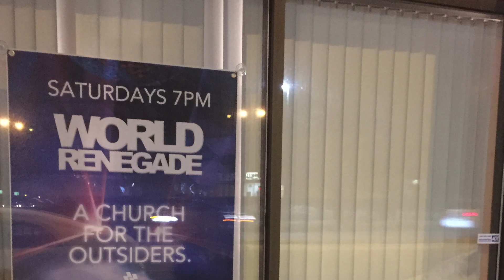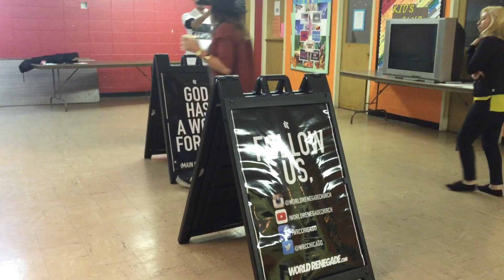World Renegade Announcement May 2017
"2 years ago after our church was kicked out of a tiny office space because we couldn't pay on time, I had no idea what God was going to do. At this point I knew God had our back, there were plenty of tears and faith built up in the previous 2 years starting this thing with 0 people. I mean we got the ball rolling in 2012 to then get kicked out of our first spot 3 months later because people came in with snapbacks and Christian rap played after service as I wore fine wool blazers, button ups and dress shoes.

I got the eviction text from our former landlord and set my phone down. I didn't tell anyone yet and 2-3 minutes later I receive a copy and paste text from my wife that someone sent her saying "Hey would you consider moving your church to our facility we have tons of space etc." I was floored.

6 months prior I had a dream of a new location and an asian man showing me the building on Sacramento street (It happened) This place also had our church initials on the front lawn.

We moved in and started paying rent on time. God moved in the hearts of the 15-16 young adults at the time. 2 years later (November 2016) the church we rented from dropped a bomb on us as we were in the middle of meeting about moving our Saturday night's to a Sunday.
The bomb was, after speaking life and encouraging my wife and I's leadership "Hey would you consider merging? Bringing our church together with World Renegade?" We've received offers before and they just weren't right. This one though, we felt peace with confirmation and have begun the journey of linking arms with Pastors Rich & Merridith Cho to form a dream team like I could have never imagined.

There are SO many more God glorifying details that I'll be sharing via Facebook live. I've also started writing two books and one will cover this.